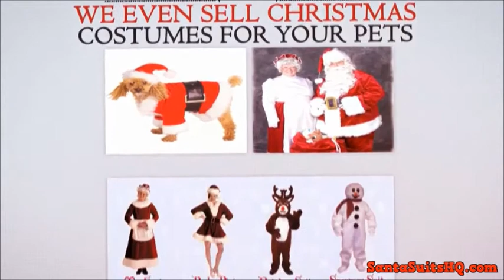Custom Santa Suit , Santa Costumes from SantaSuitsHQ.com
Costumes for Santa concentrates on Christmas Costumes for all those occasions. We supply professional Santa suits, Elf outfits, Mrs. Claus costumes, sexy Santa outfits, in addition to Santa boots, Santa beards, and also other Christmas accessories. We even sell Christmas costumes to your pets!

We stock Santa Suits to fit every budget and Santa size! Give our elves a call and they'll be useful for finding an ideal Santa outfit.

Every Santa costume and xmas accessory on our internet site will come in our warehouse for immediate shipment.

We now have Mrs. Clause costumes, Elf outfits, pixie outfits, reindeer costumes, and snowman suits. If you are looking for sexy Santa lingerie, our complete Miss Candy Cane Outfit will please!

Confused by every one of the Santa Suit choices you can expect? This is a brief primer about what to find when purchasing a Santa Suit. We all come up with an understanding on buying Santa Wigs and Beards. Finally, to help you are the perfect Santa, read our discussion about Santa Accessories.

We still believe in orlando of Santa. Our house managed business believes Santa and his helpers deserve a quality wardrobe with a reasonable price. We've been selling Santa suits since 1982 to 1000s of jolly Santas.

Custom Santa Suit
And we are no strangers to finding yourself in the type of Santa. We now have donned the guise from the jolly old elf more often than not and worked to get smiles making wishes become a reality. Even our webmaster has literally part.

Our Santa costumes are made with the finest materials to give the professional Santa a lot of comfort and durability. Our Santa suits are made in generous proportions so just choose the jacket size nearest your own personal.

Custom Santa Suit